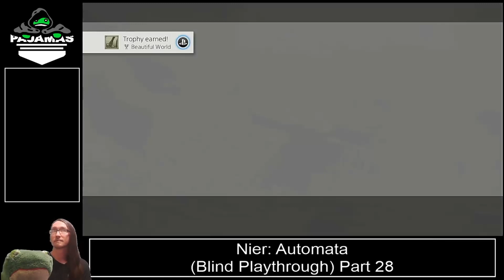Nier: Automata (Blind First Playthrough) – Part 28: [C]lash // Finale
***MAJOR PLOT SPOILER WARNING***